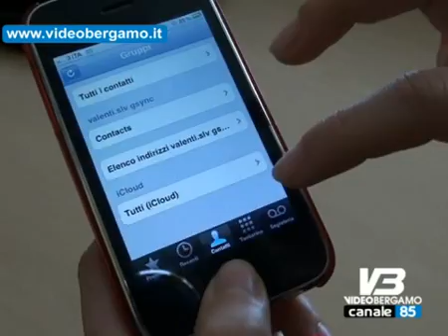prezzi al consumo a marzo 0 4%